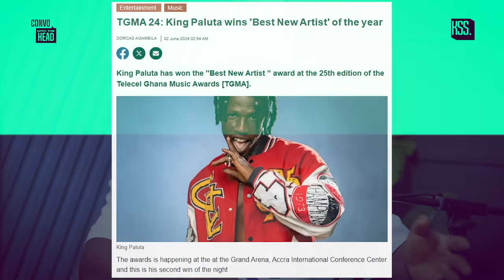Sheldon Interviews King Paluta